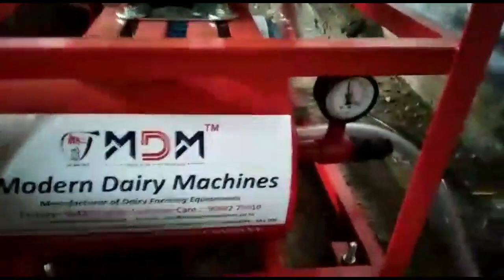Milking Machine/ Milk machine Price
Fixed pipeline double bucket milking machine has been installed in a dairy farm and how perfectly the milking machine is milking cows.

Modern Dairy Machine is widely appreciated for its low-cost milking machine sale in India suitable for 15 to 30  cows. The offered Double Bucket Milking Machine comes with 1.5 HP/ 500 LPM vacuum pump; 25-liter stainless steel milk can with a transparent lid.